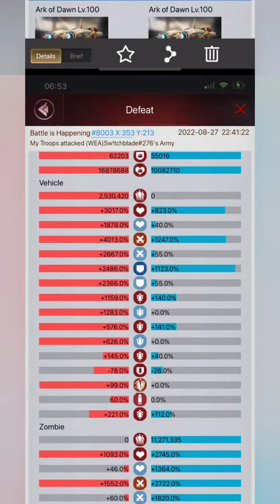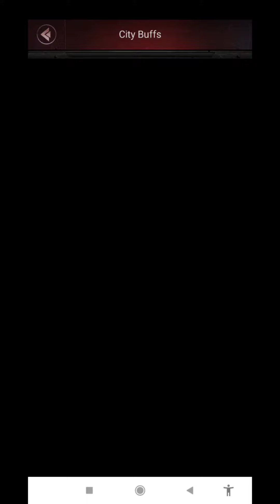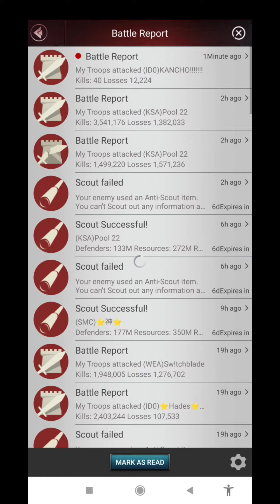last empire war z killing event desert killing event reports review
last empire war z killing event desert killing event attack reports review
Last empire war z killing event desert BaDBoys vs  PooL s276 vs s315
last empire war z s195 member kill mostly s182  members loss 1.3B power 👑👑⚰️💰
last empire war z DESERT DAY 2- Building Upgrade ( Legendary Last 3 box rewards & Mummy Siege )
last empire war z DESERT DAY 2- Building Upgrade  legendary 4th box 5th box 6th box rewards 🎁
last empire war z desert 1st day | desert  Monday legendary boxes rewards 🎁 s315 , s276 , s3 , s67
last empire war z desert killing event Badboyz vs Honda 💪 oasis king 👑
last empire war z oasis king 👑 killing event desert Saturday killing Badboyz
last empire war z desert king Badboyz attack , attacking video s315
Last empire war z desert Oasis king 👑 Badboyz 315 attack and defense report 1k+ damage

last empire war z oasis Friday legendary box review
last empire war z how to get red equipment , damage , hp , attack
last empire war z How to send gift to other player in other state 🎁

last empire war z killing event csb Badboyz killing reports
oasis killing event Oasis king John snow and title holder

last empire war z BaD Boyz celebrating 🥳 July party 🎉 with friends Oasis
last empire war z 315 BaD vs 275 TITAN killing event
last empire war z how to get red jecket , fusion equipment , 4 damage , 5 damage unlucky
last war z killing event Bad boyz vs MEGGIE
Last war z
Last empire war z
5 damage last war z
How to grow damge ?
How to get red fusion equipment ?
How to get red jecket fusion equipment ?
How to get new office?
How to buy package in game ?
How to get new office cards ?
How to get 3 golden to 4 walkie talkie ?
How to get red gulfs equipment ?
Fusion suit
Fusion equipment
How to get damage in medal ?
How to increase attack in last war z ?
How to increase hp in last war z ?
How to increase defence in last war z ?

son imparatorluk savaşı z ÇÖL GÜNÜ 2- Bina Yükseltmesi (Efsanevi Son 3 kutu ödülü ve Mumya Kuşatması) son imparatorluk savaşı z ÇÖL GÜNÜ 2- Bina Yükseltmesi efsanevi 4. kutu 5. kutu 6. kutu ödülleri 🎁 son imparatorluk savaşı z çölü 1. gün | çöl Pazartesi efsanevi kutuları ödülleri 🎁 s315 , s276 , s3 , s67 son imparatorluk savaşı z çöl öldürme olayı Badboyz vs Honda 💪 vaha kralı 👑 son imparatorluk savaşı z vaha kralı 👑 öldürme olayı çöl Cumartesi Badboyz'u öldürme son imparatorluk savaşı z çöl kralı Badboyz saldırısı, saldırı videosu s315 Son imparatorluk savaşı z çölü Oasis king 👑 Badboyz 315 saldırı ve savunma raporu 1k+ hasar son imparatorluk savaşı z vahası Cuma efsanevi kutu incelemesi son imparatorluk savaşı z nasıl kırmızı ekipman, hasar, hp,  John kar ve unvan sahibi son imparatorluk savaşı z BaD Boyz kutluyor Temmuz partisi 🎉 arkadaşlarıyla Oasis son imparatorluk savaşı z 315 BaD vs 275 TITAN öldürme olayı son imparatorluk savaşı z nasıl kırmızı jecket, füzyon ekipmanı, 4 hasar, 5 hasar şanssız elde edilir son savaş z öldürme olayı Bad boyz vs MEGGIE son savaş z Son imparatorluk savaşı z 5
 hasar son savaş z Damge nasıl yetiştirilir?
Kırmızı füzyon ekipmanı nasıl alınır?
Kırmızı jecket füzyon ekipmanı nasıl alınır?
Yeni ofis nasıl alınır?
Oyunda paket nasıl satın alınır?
Yeni ofis kartları nasıl alınır? 3 altın 4 telsiz nasıl alınır?
Kırmızı körfez ekipmanı nasıl alınır?
 Füzyon takım elbise Füzyon ekipmanı Madalyada nasıl hasar alınır?
Son savaş z'de saldırı nasıl artırılır?
Son savaş z'de hp nasıl arttırılır?
 Son savaş z'de savunma nasıl artırılır?
last Empire War z DESERT DAY 2- Building Upgrade (legendarnyye posledniye 3 nagrady korobki & osada mumii)
last Empire War z DESERT DAY 2- Building  imperiya voyna z pustynya korol' badboyz ataka, ataka video s315
Last Empire War Z Desert Oasis King 👑 Badboyz 315 otchet ob atake i zashchite 1k+ urona
Last Empire War Z Oasis Friday legendarnyy boks-obzor
last Empire War Z kak poluchit' krasnuyu ekipirovku, uron, khp, ataka
last Empire War Z Kak otpravit' podarok drugomu igroku v drugom shtate 🎁
last Empire War Z Killing Event csb Otchety ob ubiystvakh Badboyz
Sobytiye ubiystva oazisa Korol' oazisa Dzhon Snou i obladatel' titula
last Empire War Z BaD Boyz prazdnuyut    iyul'skuyu vecherinku 🎉 s druz'yami Oasis
Poslednyaya imperskaya voyna Z 315 BaD vs 275 TITAN Killing Event
poslednyaya imperiya voyna z kak poluchit' krasnuyu kurtku , termoyadernoye oborudovaniye , 4 urona , 5 urona ne povezlo
poslednyaya voyna z ubiystvo sobytiye Bad Boyz vs MEGGIE
Poslednyaya voyna g
Poslednyaya voyna imperii z
5 urona poslednyaya voyna z
Kak vyrastit' damdzh?
Kak poluchit' oborudovaniye Red Fusion? ko
Kak poluchit' termoyadernoye oborudovaniye Red Jecket?
Kak poluchit' novyy ofis?
Kak kupit' paket v igre?
Kak poluchit' novyye ofisnyye karty?
Kak poluchit' ratsiyu s 3 zolotykh na 4?
Kak poluchit' snaryazheniye Red Gulfs?
Kostyum f'yuzhn
Termoyadernoye oborudovaniye
Kak poluchit' uron v medali?
Kak uvelichit' ataku v last war z?
Kak uvelichit' khp v last war z?
Kak povysit' zashchitu v last war z?